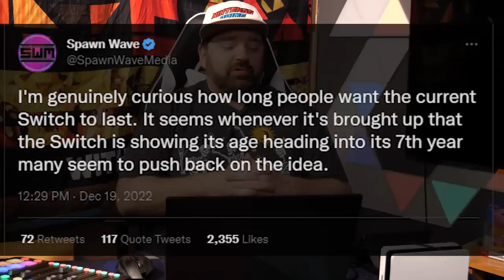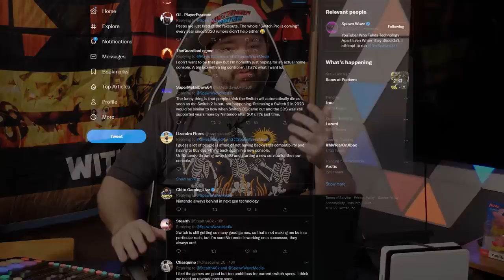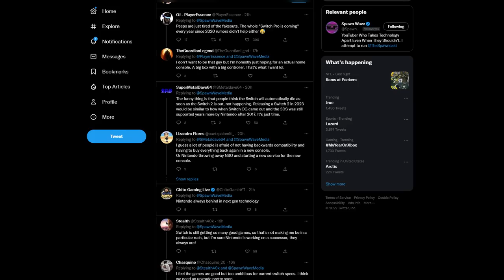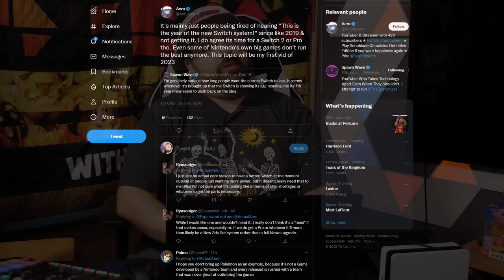So The Nintendo Switch 2 is Trending Online Again...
Thank you everyone for your continued support!
Source:
N/A